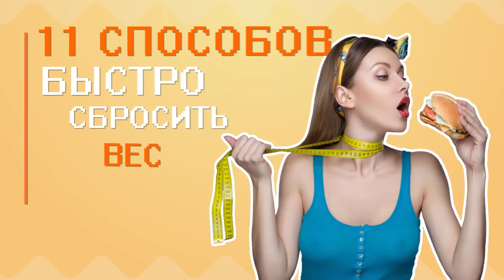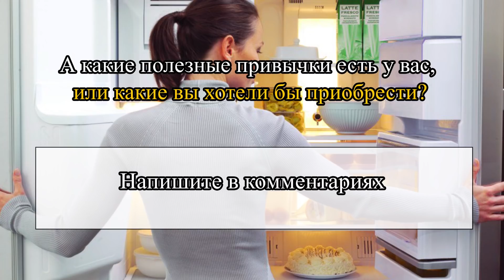11 Способов Быстро Сбросить Вес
Как быстро сбросить вес? Диетолог Кэтлин Зелман утверждает, что избавление от неправильных пищевых привычек и замена их правильными — ключ к эффективному снижению веса. И если вам кажется, что это слишком хорошо, чтобы быть правдой, то попробуйте следовать этим простым советам, и вы действительно снизите свой вес. Так давайте узнаем, что можно, а что нельзя делать, если вы хотите избавиться от лишнего веса навсегда.

Тайм-коды:
Избегайте обезжиренных продуктов 0:52
Спите по 6–8 часов ежедневно 1:24
Не пейте кофе на пустой желудок 1:55
Не смотрите телевизор и не слушайте музыку во время еды 2:38
Не ходите в магазин за продуктами, когда вы голодны 3:13
Перестаньте пить газировку 3:48
Откажитесь от сладостей после ужина 4:34
Не пейте бутилированную воду 5:18
Принимайте пищу только в определенные промежутки времени 5:58
Первым блюдом должен быть легкий салат 6:40
Ешьте порции одинакового размера как дома, так и в других местах 7:20
Бонусные советы 7:52
Как избавиться от соблазнов 9:04

Краткое содержание:
— В обезжиренных продуктах жир заменяют быстрыми углеводами, которые так быстро усваиваются, что чувство голода возвращается почти мгновенно.
— Люди, которые спали менее 5 часов в день, набирали в 2 раза больше жира на животе, чем те, кто спал в среднем по 6–8 часов в сутки.
— Если кофе попадает в пустой желудок, то там начинает вырабатываться кислота, которая может повредить слизистую желудка и вызвать несварение.
— Когда люди принимают пищу, слушая музыку, они съедают гораздо больше еды, чем те, кто обедает в тишине.
— Кэтлин Зелман рекомендует съедать небольшую порцию здоровой еды, перед тем как идти в магазин. Еще одна хорошая идея — это составить план питания на неделю вперед.
— Исследование показало, что женщины, которые в неделю выпивали на одну банку газировки меньше, сбрасывали на полкило больше тех, кто продолжал пить газировку в привычных количествах.
— После ужина вообще ничего есть не стоит, потому что ваш организм уже получил нужный ему сахар из съеденных вами продуктов.
— Исследователи из Вашингтонского государственного университета обнаружили, что питьевая вода в пластиковых бутылках может привести к набору веса, потому что пластиковые бутылки содержат бисфенол А.
— Неважно, сколько раз в день вы принимаете пищу, но, если последний раз приходится на время до 20:00, в целом количество потребляемых калорий будет ниже.
— Салаты из капусты, шпината, салата-латука и листовой зелени (без жирных соусов) помогают есть меньше, потому что они насыщают лучше.
— По словам диетолога Джуди Каплан, когда вы едите большие порции, ваш организм превращает лишние калории в жир, потому что не может их израсходовать.
— Существует несколько типов жира: бурый, белый, подкожный, висцеральный и жир на животе.
— Лучший способ избавиться от соблазна — это хранить чипсы или шоколадки в нижнем ящике, так чтобы они не были у вас перед глазами и от вас требовались бы усилия, чтобы их достать.